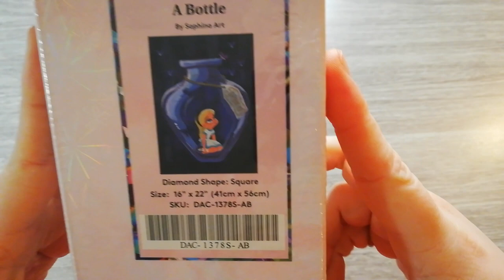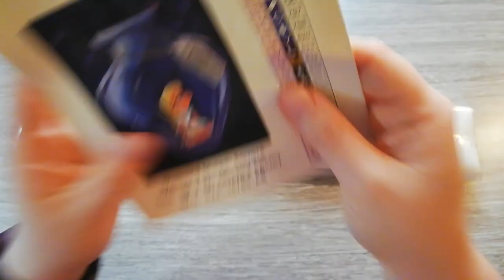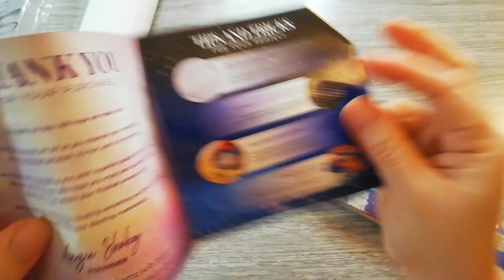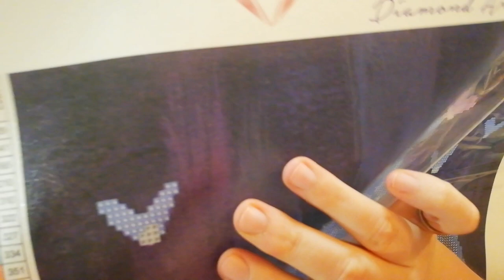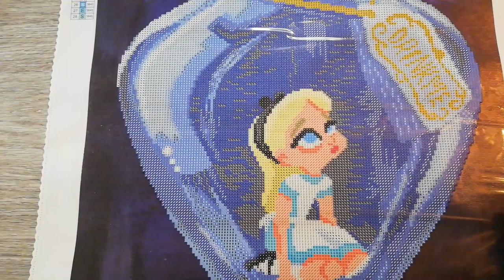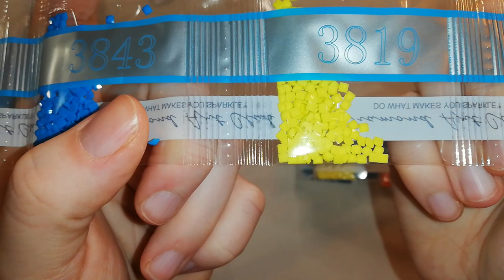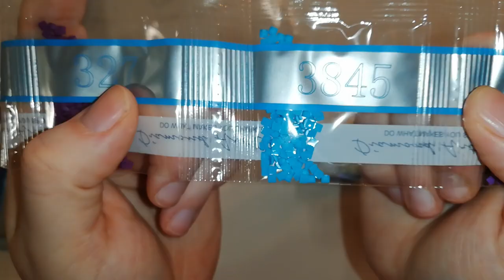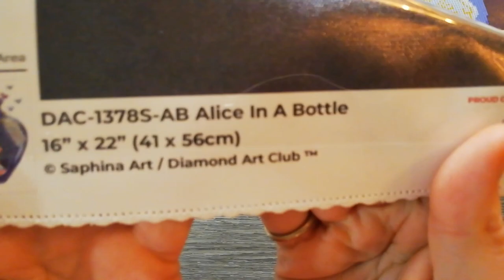Unboxing Alice in a bottle by Saphina Art from Diamond Art Club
My second canvas for AliceInAWinterwonderland arrived!

This is Alice in a bottle, by Saphina Art, from Diamond Art Club.
At the moment of my recording, it is out of stock, unfortunately.

Sorry for all the background noises, there is something wrong with my table and so every time I touch it, it creaks or makes other sounds. I’ll try to fix it this weekend. You will also hear this in the following two videos (unfortunately), that are coming the following days.